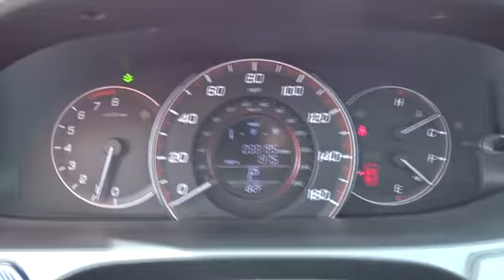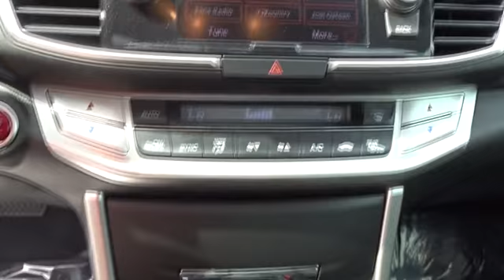2015 Honda Accord Hickory, Morganton, Huntersville, Statesville, Gastonia, NC 29402A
2015 Honda Accord
2015 Honda Accord 2dr I4 CVT EX-L - Stock#: 29402A - VIN#: 1HGCT1B85FA000593

945 Us Highway 70 SE

CARFAX 1-Owner, Honda Certified, GREAT MILES 33,185! EX-L trim. PRICED TO MOVE $800 below Kelley Blue Book!, FUEL EFFICIENT 35 MPG Hwy/26 MPG City! Heated Leather Seats, Sunroof, Satellite Radio, Alloy Wheels, Back-Up Camera. AND MORE! KEY FEATURES INCLUDE: Leather Seats, Sunroof, Heated Driver Seat, Back-Up Camera, Satellite Radio Rear Spoiler, MP3 Player, Keyless Entry, Remote Trunk Release, Steering Wheel Controls. Honda EX-L with San Marino Red exterior and Black interior features a 4 Cylinder Engine with 185 HP at 6400 RPM*. EXPERTS ARE SAYING: Edmunds.com's review says The 2015 Honda Accord also manages to strike a near-perfect balance between a supple ride and engaging handling.. Great Gas Mileage: 35 MPG Hwy. AFFORDABLE: This Accord is priced $800 below Kelley Blue Book. Approx. Original Base Sticker Price: $28,500*. PURCHASE WITH CONFIDENCE: CARFAX 1-Owner Balance of original 7-year/100,000-Mile Powertrain Warranty, Additional 1-year/12,000-mile Non-Powertrain Warranty, Vehicle History Report, NO Deductible, 182-Point Inspection and Reconditioning BUY FROM AN AWARD WINNING DEALER: Our goal is to offer customers a World Class Experience in Automotive Sales and Service. We provide everyone with all the time and information they need to make an informed decision regarding their vehicle. The friendly staff at Hendrick Honda Hickory would like to invite you to browse our website or visit us in person at 945 Hwy 70 SE in Hickory, NC 28602. Pricing analysis performed on 6/16/2017. Horsepower calculations based on trim engine configuration. Fuel economy calculations based on original manufacturer data for trim engine configuration. Please confirm the accuracy of the included equipment by calling us prior to purchase.